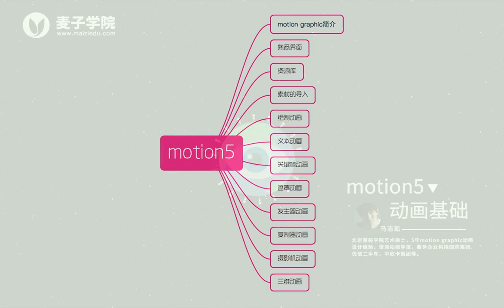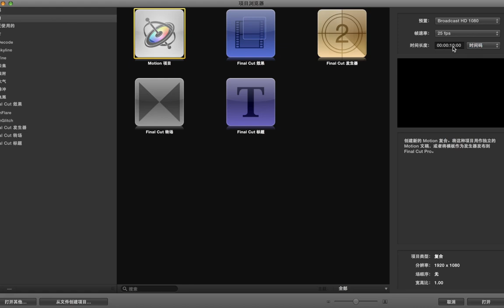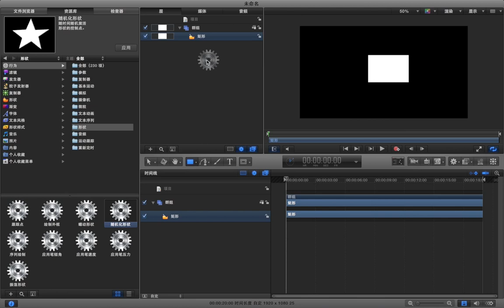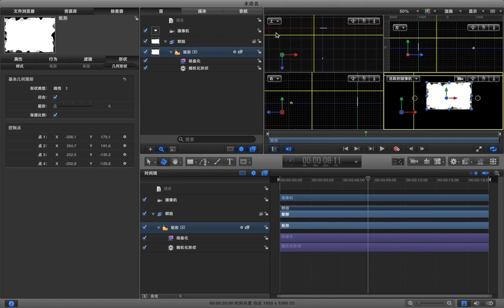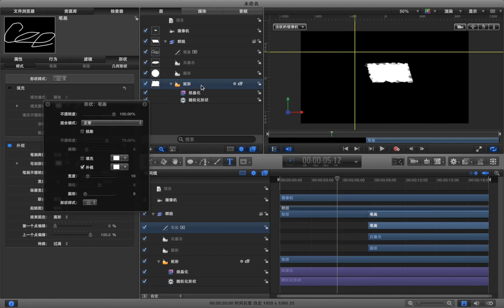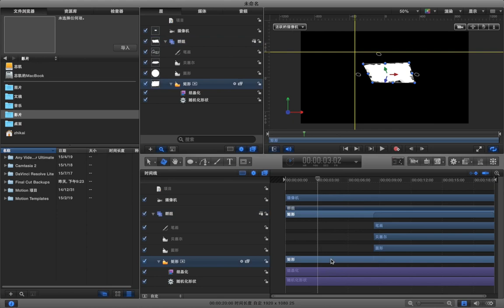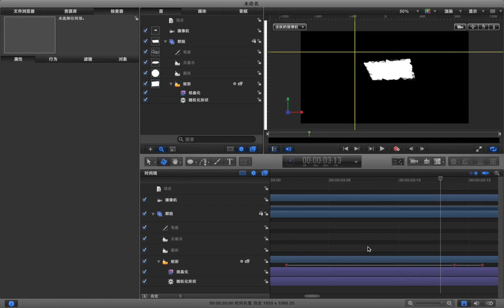Motion5动画基础 3 3 熟悉界面